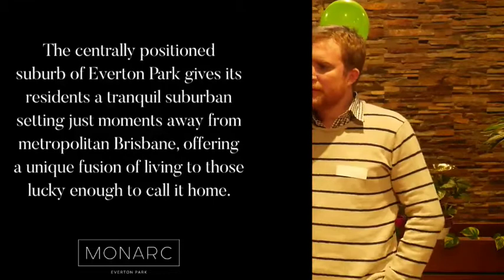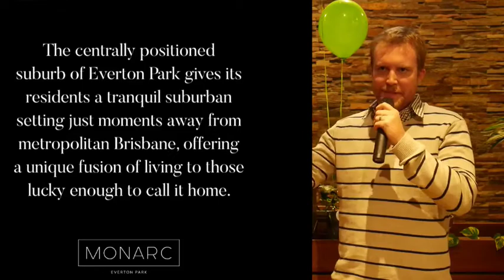Monarc development at Everton Park - Interviewed by Justin Hicks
This is a massive new development that is coming to EvertonPark and will fill in the empty space next to the old Masters site.

Learn what the plans are from Simon and Oliver from Rogerscorp, especially how they are planning to overcome some of the big concerns in the area Traffic!.